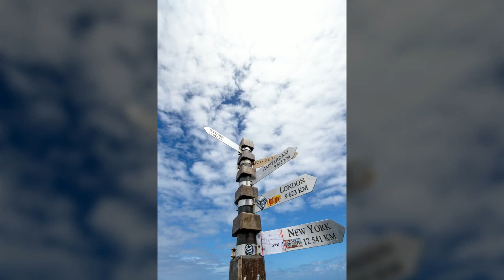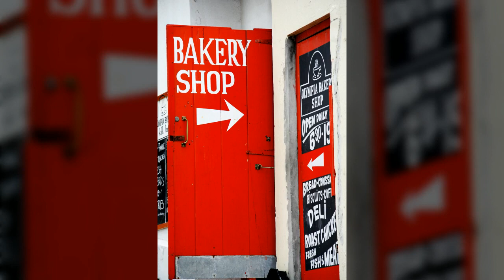세계테마여행, World Theme Travel, 아프리카, 남아프리카, 남아프리카공화국, 공유마당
1만개 이상의 다양한 컨텐츠들을 목록별로 구분하여 재생목록에 정리하였습니다.